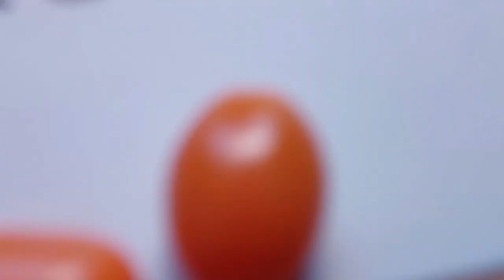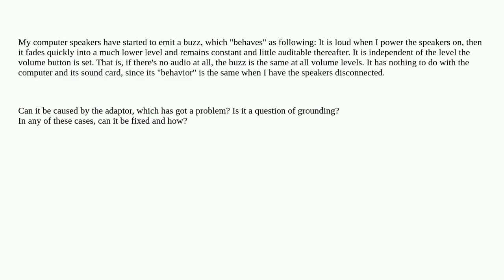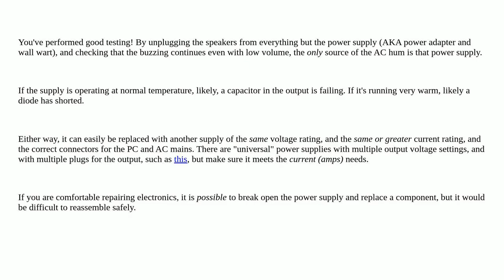How to get rid of the buzz in computer speakers?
A special thanks goes out to the community

  ground noise speakers